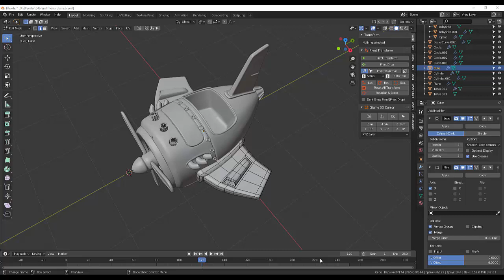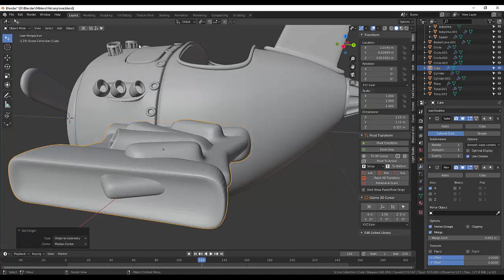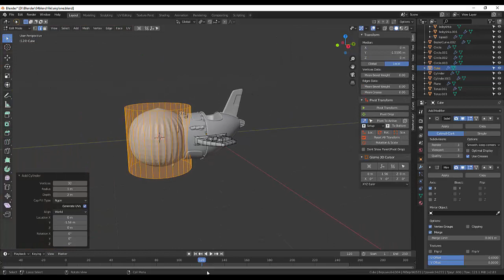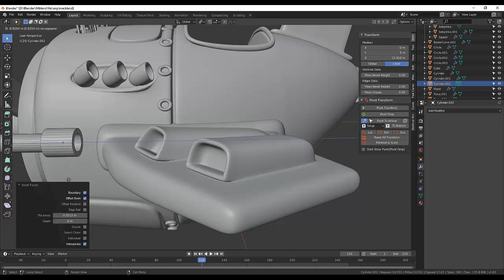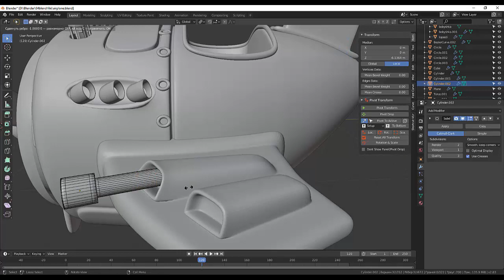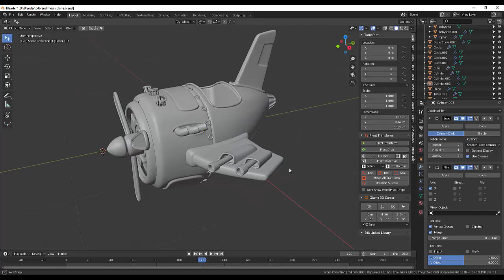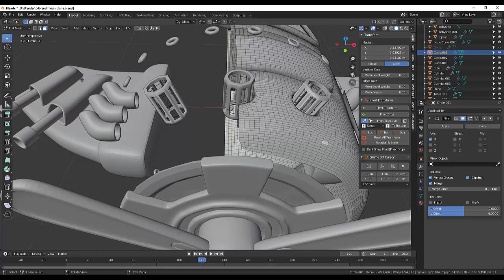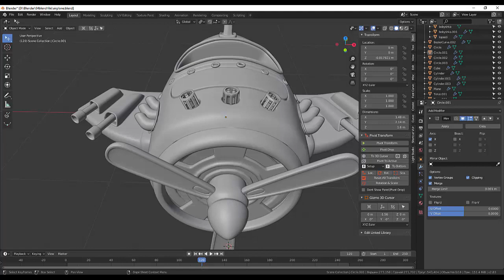91. Blender Hard Surface. Modeling Aircraft (Part13)